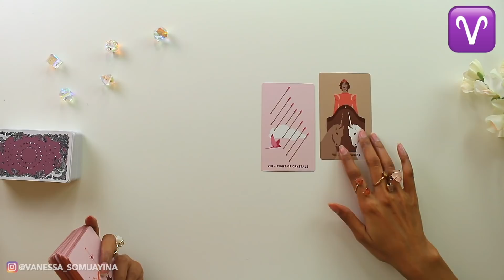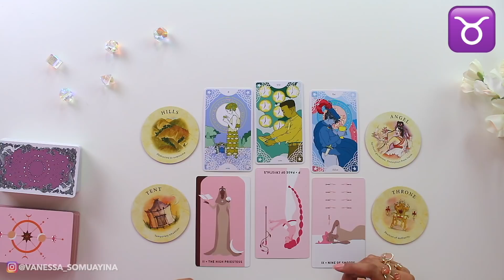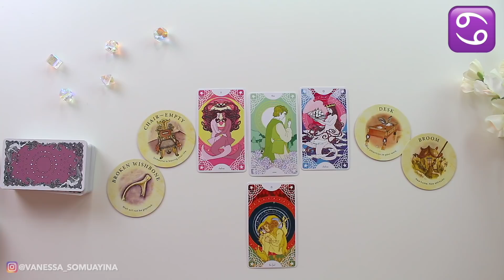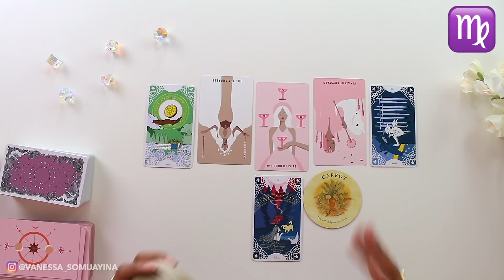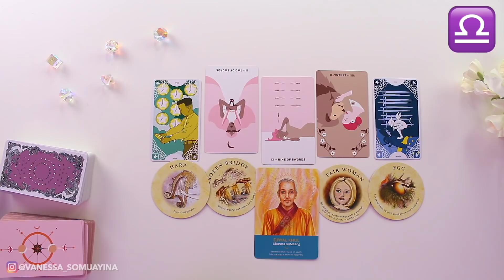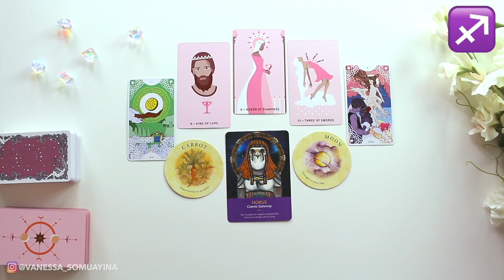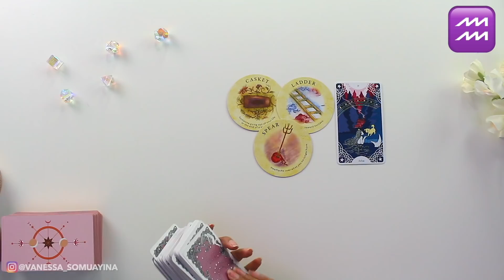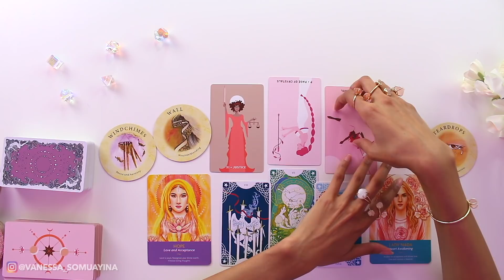🔮MARCH 2021 Personal Prediction (For Your Zodiac Sign)💡💰💌🏡✨Tarot Reading✨Horoscope💫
Open to figure out what your zodiac sign's March 2021 Prediction is! This tarot reading is designed to help each zodiac sign reach its fullest potential and receive the most personal guidance possible for the month of March 2021, almost like a free personal psychic reading. This reading is best paired with the Tropical system. Enjoy! 🦄💕 📩

My name is Vanessa and I have dedicated my time to bringing psychic predictions and divine messages from the Universe to you.
In today's tarot card reading, we'll be looking into your zodiac sign's March 2021 forecast/horoscope. This way, you know what is coming towards you and how you can best prepare yourself for the upcoming month.
Some noteworthy celestial events to take place during March 2021 are:

March 6th - Mercury at the greatest western elongation of 27.3 degrees from the Sun. Mercury will be at its highest point above the horizon in the morning sky: A great time to view this event taking place!
March 13th - New Moon
March 20th - March Equinox, there will be an almost equal amount of night and day throughout the world as the sun shines directly onto the equator. This is the first day of spring in the Northern Hemisphere and the first day of autumn in the Southern Hemisphere.
March 28th - Full Moon with its face fully illuminated. Also known as the 'Worm Moon' by Native American Tribes. Other names include the Crust Moon, the Sap Moon and the Crow Moon.

⌛️Time Stamps⌛️
Aries                  0:58
Taurus               7:10
Gemini            14:51
Cancer            20:52
Leo                  26:23
Virgo               32:44
Libra                40:23
Scorpio           46:50
Sagittarius     54:20
Capricorn    1:00:58
Aquarius      1:07:17
Pisces          1:13:48

-Tea Leaf Fortune Cards by Rae Hepburn
-Star Spinner Tarot by Trungles

About Me:
Name: Vanessa
Sun Sign: Cancer
Height: 5ft 9
Ethnicity: Mixed Race
Current Location: Switzerland

Equipment Used:
ATEM mini pro ISO